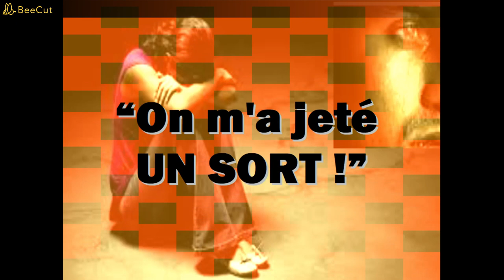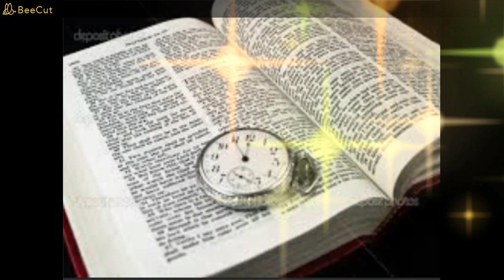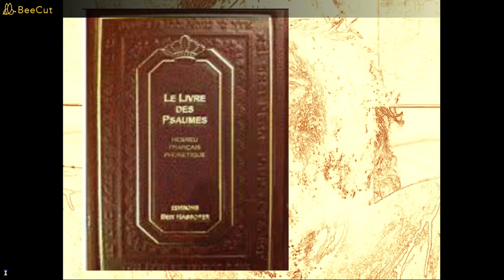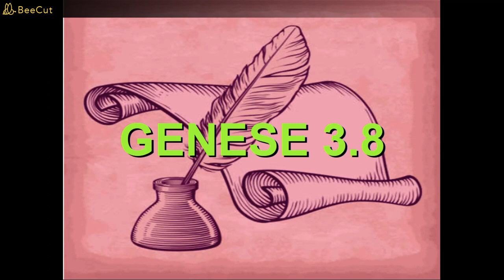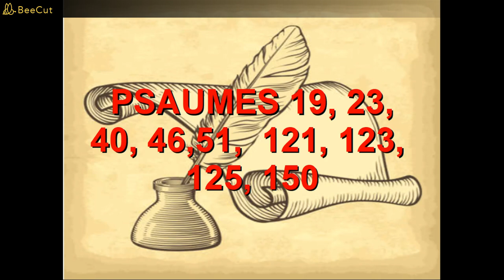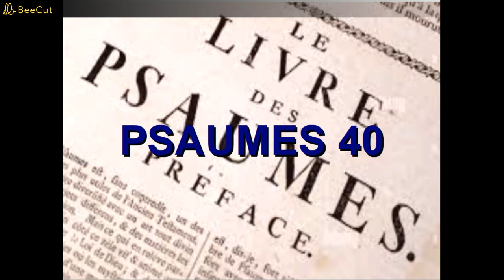TEMOIGNAGE "ON M'A JETE UN SORT." - HISTOIRE VRAIE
TEMOIGNAGE "ON M'A JETE UN SORT.

UNE DE NOS CONNAISSANCE NOUS DIT QU'UN SOIT DISANT BONNE AMI LUI A JETE UN SORT. IL EN EST AMAIGRI ET AFAIBLI, IL VOUDRAIT BIEN EN ETRE DELIVRE - PROBLEME - IL NE SAIT NI PRIER, NI LIRE SA BIBLE , IL N'EST PAS HABITUE "A CES CHOSES LA" .

QUE FAIRE ?

NOUS L'AVONS CONSEILLE SELON NOS PRINCIPES DE VIE AVEC DIEU.

BONNE ECOUTE A  TOUS.

SOYEZ BENIS !

Psaumes 40
1 (40:1) Au chef des chantres. De David. Psaume. (40:2) J'avais mis en l'Éternel mon espérance; Et il s'est incliné vers moi, il a écouté mes cris.
2 (40:3) Il m'a retiré de la fosse de destruction, Du fond de la boue; Et il a dressé mes pieds sur le roc, Il a affermi mes pas.
3 (40:4) Il a mis dans ma bouche un cantique nouveau, Une louange à notre Dieu; Beaucoup l'ont vu, et ont eu de la crainte, Et ils se sont confiés en l'Éternel.
4 (40:5) Heureux l'homme qui place en l'Éternel sa confiance, Et qui ne se tourne pas vers les hautains et les menteurs!
5 (40:6) Tu as multiplié, Éternel, mon Dieu! Tes merveilles et tes desseins en notre faveur; Nul n'est comparable à toi; Je voudrais les publier et les proclamer, Mais leur nombre est trop grand pour que je les raconte.
6 (40:7) Tu ne désires ni sacrifice ni offrande, Tu m'as ouvert les oreilles; Tu ne demandes ni holocauste ni victime expiatoire.
7 (40:8) Alors je dis: Voici, je viens Avec le rouleau du livre écrit pour moi.
8 (40:9) Je veux faire ta volonté, mon Dieu! Et ta loi est au fond de mon coeur.
9 (40:10) J'annonce la justice dans la grande assemblée; Voici, je ne ferme pas mes lèvres, Éternel, tu le sais!
10 (40:11) Je ne retiens pas dans mon coeur ta justice, Je publie ta vérité et ton salut; Je ne cache pas ta bonté et ta fidélité Dans la grande assemblée.
11 (40:12) Toi, Éternel! tu ne me refuseras pas tes compassions; Ta bonté et ta fidélité me garderont toujours.
12 (40:13) Car des maux sans nombre m'environnent; Les châtiments de mes iniquités m'atteignent, Et je ne puis en supporter la vue; Ils sont plus nombreux que les cheveux de ma tête, Et mon courage m'abandonne.
13 (40:14) Veuille me délivrer, ô Éternel! Éternel, viens en hâte à mon secours!
14 (40:15) Que tous ensemble ils soient honteux et confus, Ceux qui en veulent à ma vie pour l'enlever! Qu'ils reculent et rougissent, Ceux qui désirent ma perte!
15 (40:16) Qu'ils soient dans la stupeur par l'effet de leur honte, Ceux qui me disent: Ah! ah!
16 (40:17) Que tous ceux qui te cherchent Soient dans l'allégresse et se réjouissent en toi! Que ceux qui aiment ton salut Disent sans cesse: Exalté soit l'Éternel!
17 (40:18) Moi, je suis pauvre et indigent; Mais le Seigneur pense à moi. Tu es mon aide et mon libérateur: Mon Dieu, ne tarde pas!
AMEN